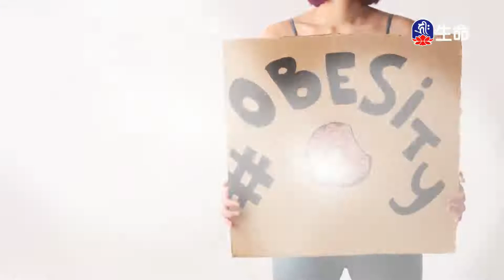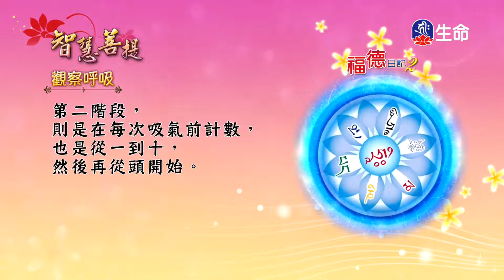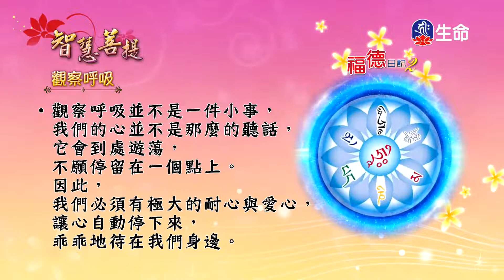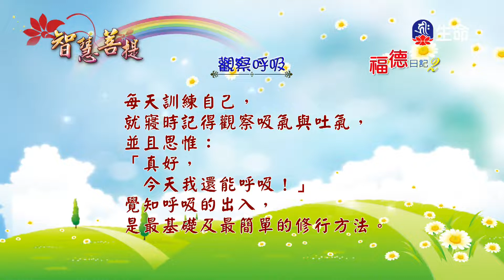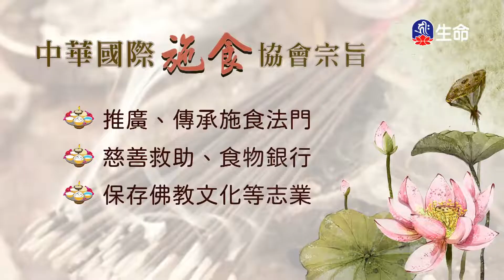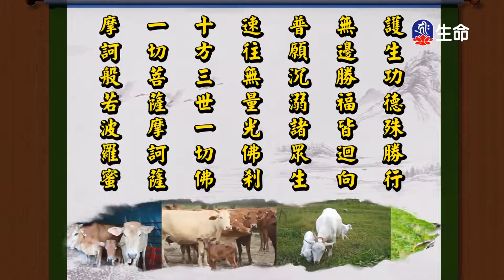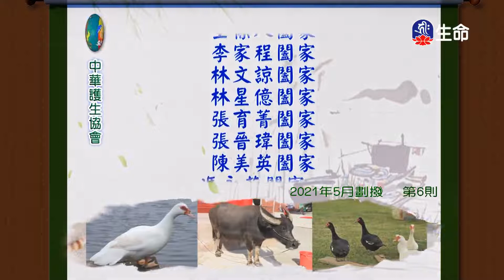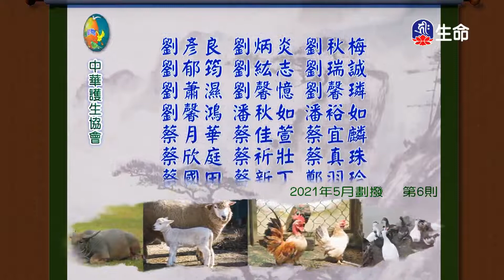智慧菩提(803)_智慧菩提_(lifetv_20211118_11:30)